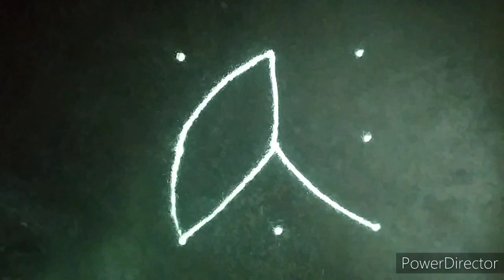easy & beautiful 3*3 dots rangoli।daily useful Peacock rangoli ।दररोज देवा समोर काढन्या साठी रांगोळी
easy peacocks rangoli.
simple peacocks
creative peacocks
Small peacocks rangoli
peacocks rangoli design
easy rangoli by pradnya.